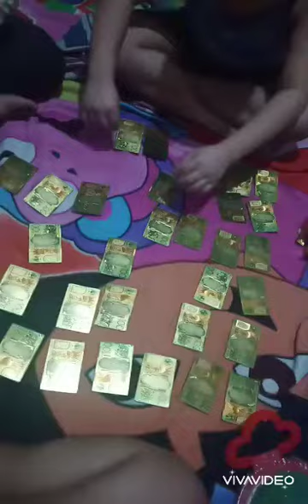Memory Game(Playing Cards)••Who won?